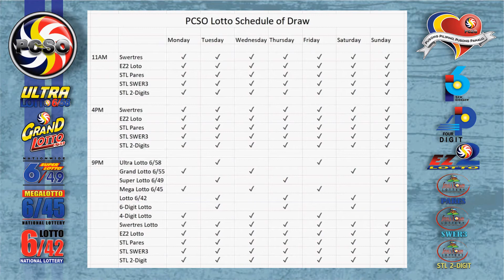Swertres|3D and EZ2|2D Lotto 2PM Draw, Friday, January 22, 2021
Here are the results of PCSO Lotto today, Friday, January 22, 2021, 2PM draw for the Swertres/3D Lotto result, and EZ2/2d Lotto Result.

Time Stamps:
00:25 - Swertres Lotto Result
00:16 - Ez2 Lotto Result